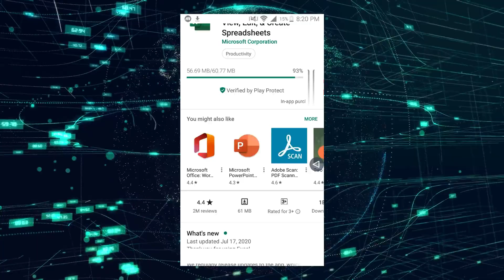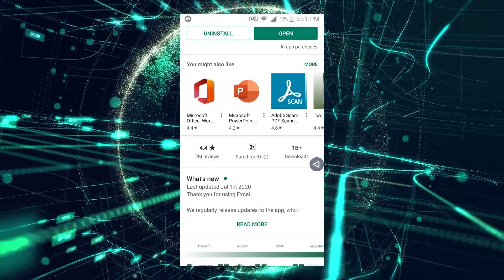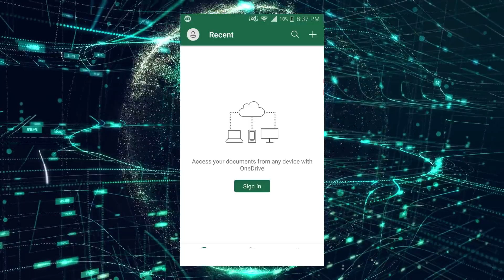How to View, Edit, & Create Spreadsheets in Android | Microsoft Excel App Tutorial 2020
If anybody wants to install the Microsoft Excel app on an android smartphone then they would get help from this video.